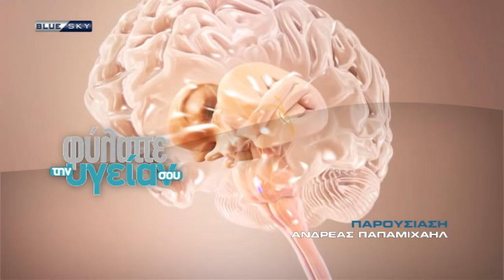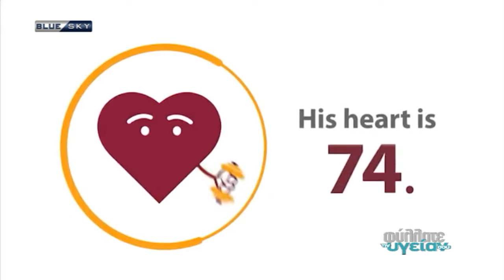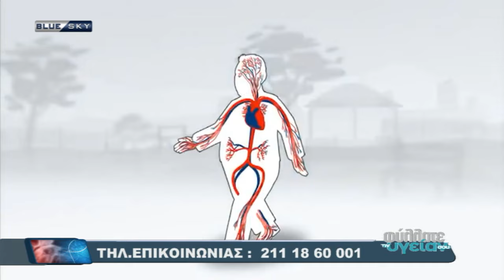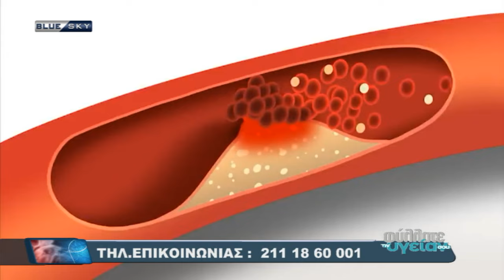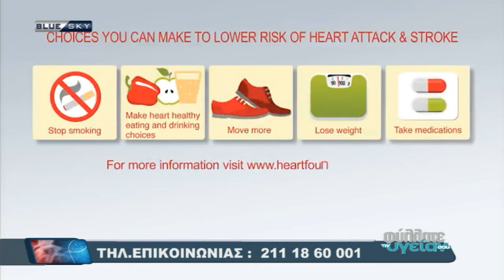ΦΥΛΑΤΤΕ ΤΗΝ ΥΓΕΙΑΝ ΣΟΥ 06-02-24